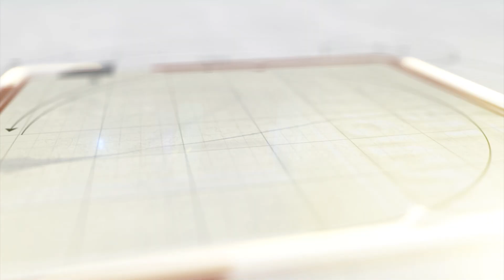સ્થંભેશ્વર બાયપાસ રોડ ખુલ્લો મૂકાયો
જંબુસરના સ્થંભેશ્વર બાયપાસ રોડનું ધારાસભ્યના હસ્તે ઉદ્ઘાટન કરવામાં આવ્યુ હતુ.